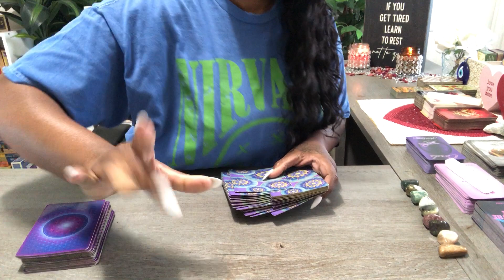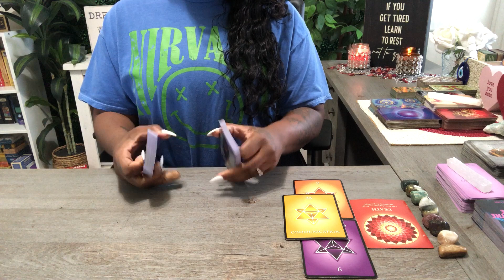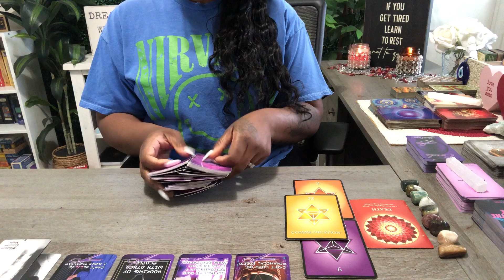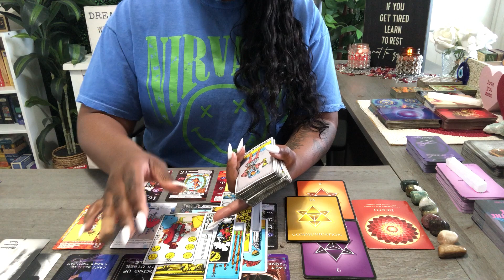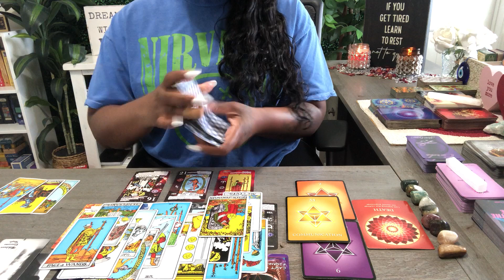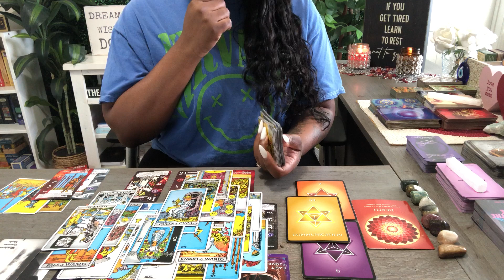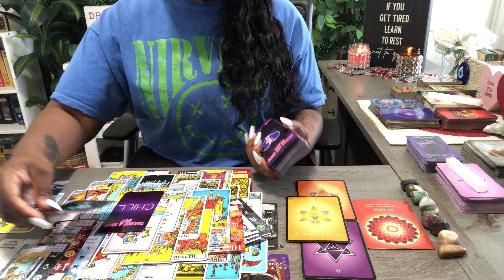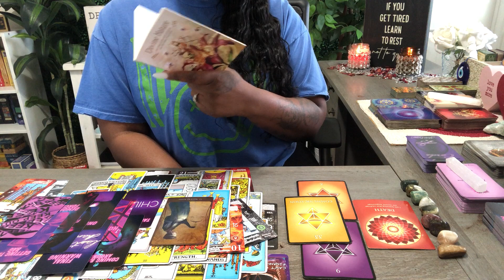SAGITTARIUS | LOL 😂 THE 3RD PARTY IS RATCHET! DON'T LET THEM TAKE YOU THERE - NERVOUS BREAKDOWN